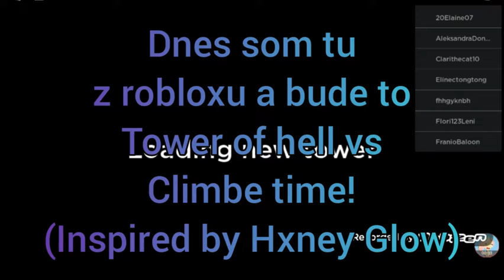Tower of hell vs Climbe time!|Inspired by Hxney Glow| Roblox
Čawos pawos!

Dnes je tu tower of hell vs Climbe time!

Dúfam že si video užijete!

Čawos pawos!